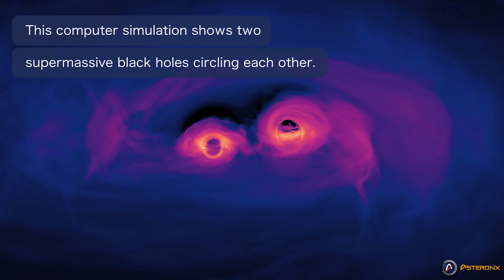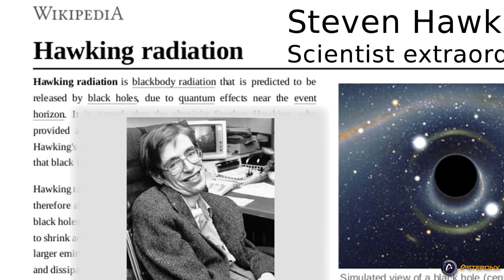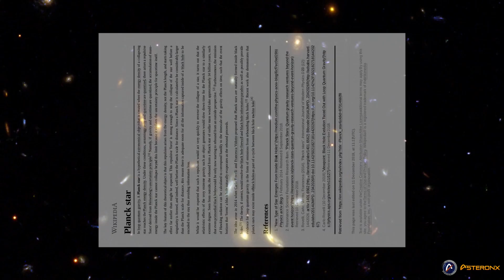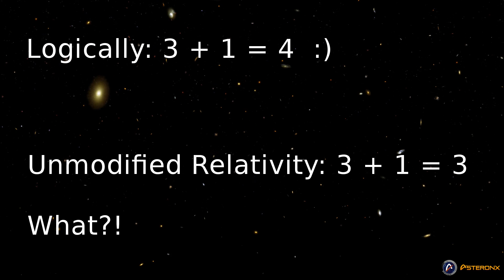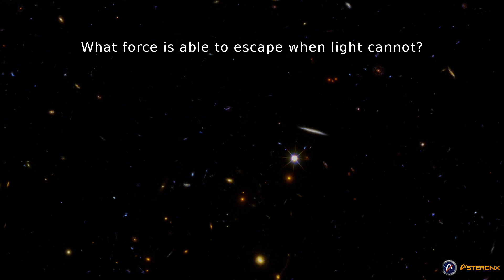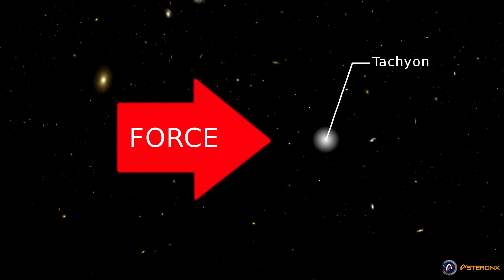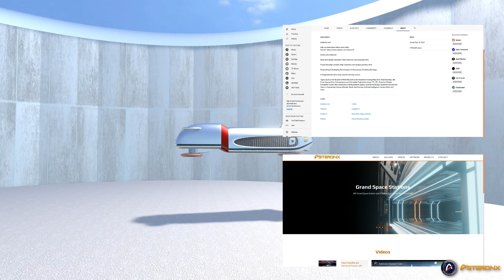Planck Star (Black Hole) Tachyon Rocket / Power Source - Starships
An AsteronX Concept

Did you know that all black holes explode, immediately? That is, from a certain internal point of view...

Creating and extracting energy from synthetic black holes:

But first, the prerequisites.

There is a relatively recent theory known as the Planck star theory, derived from Loop Quantum Gravity, in which gravity and spacetime are quantized—a topic for another video.

It was developed to solve an outstanding problem with our understanding of black holes.

You see, according to Einstein’s unmodified Relativity, when matter or energy falls into a black hole, all of its properties, its nature, everything about the infalling stuff, is lost, as a black hole is described by only three properties, its mass, electromagnetic charge, and angular momentum – no mention of the infalling stuff.

However, this violates the principle of conservation of information, that states all information must be conserved. When two or more entities merge, they share properties or information – one effects the other – hence the outstanding problem.

Somehow there must be a mechanism by which information is conserved.

This then raises the question, how is information conferred/conserved? What is the mechanism by which information is conferred to another entity, whatever exactly the information is.

The Planck star theory solves both the problem of information-loss, and the problem of infinite density at the black hole’s singularity.

The theory basically states that when a black hole forms, as matter and energy compress ever further - at the very moment the core reaches critical density, specifically, the Planck energy density – a repulsive - opposing force from within the core, preventing the black hole - all of its mass and energy from reaching the Planck scale – halting its collapse.

This repulsive force forms an inner horizon, whilst the powerful gravitational well forms the outer horizon or the event horizon. When the two horizons meet – the inner expands and the outer contracts – the black hole briefly becomes a white hole and explodes, spewing forth all its mass and energy – fueled by this repulsive force, which of course means that it had to overcome the powerful gravitational field – i.e. the gravitational well.

And more...

Credits and Thank You to the following!

Our assume patrons!

Wikipedia for use of their information and images:
Steven Hawking – Wikimedia:

YouTube Creative Commons Music:
Blank holes by Jingle Punks
Daydream Bliss by SYBS
Breathing Planet by Doug Maxwell